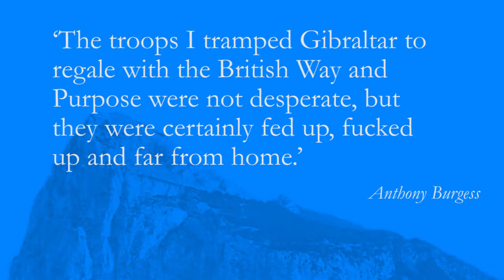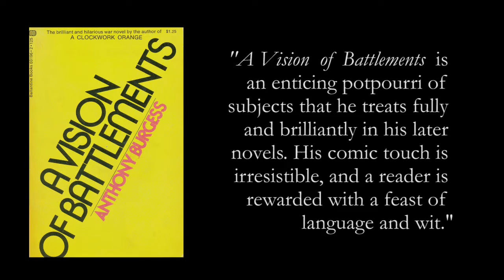A Vision of Battlements by Anthony Burgess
Short video presenting the new Irwell Edition of A Vision of Battlements (2017), written by Anthony Burgess. See here for more details